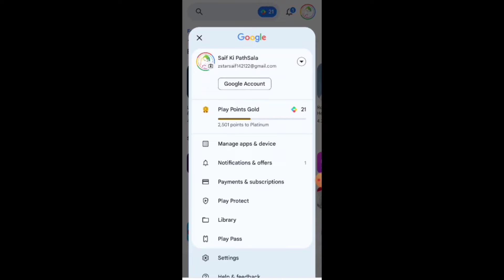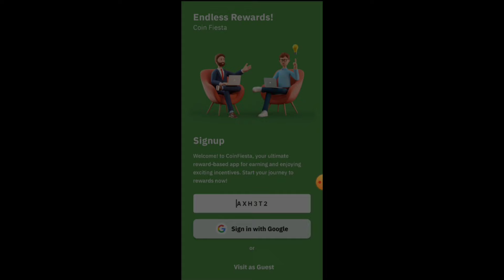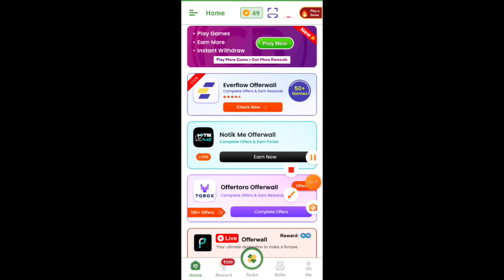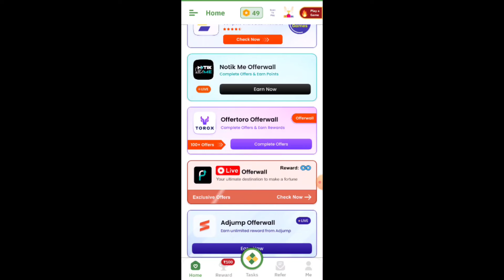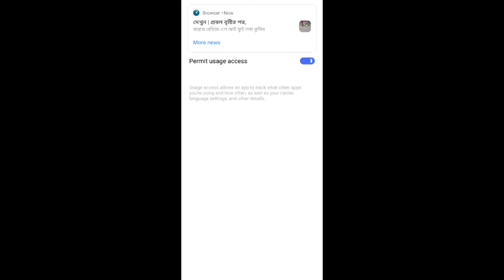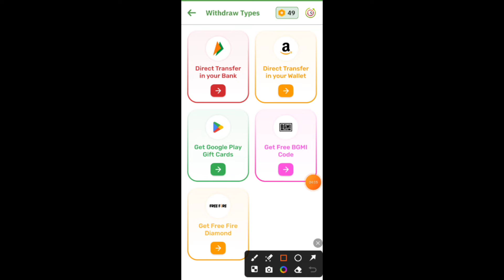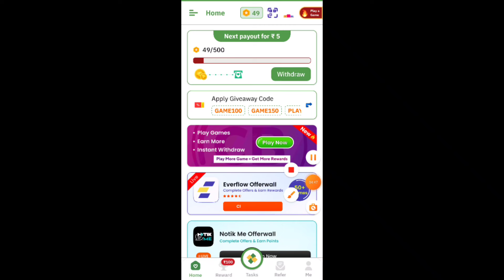Playstore Free 8100 UC in Bgmi | Playstore Free UC Earning App | Bgmi Best Free UC Earn App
bgmi free uc purchase,
bgmi free uc application,
all bgmi free uc trick,
best app for bgmi free uc,
how to collect free uc in bgmi,
how to get free uc redeem code in bgmi,
bgmi free uc earning app,
bgmi new free uc event,
best free uc earning app bgmi,
free uc earning app 2024 bgmi,
how to earn free uc in bgmi,
how to earn free uc in bgmi 2024,
how to get free redeem code for bgmi uc,
how to get 10000 uc in bgmi for free,
bgmi free uc google play redeem code,
how to get free 60 uc voucher in bgmi